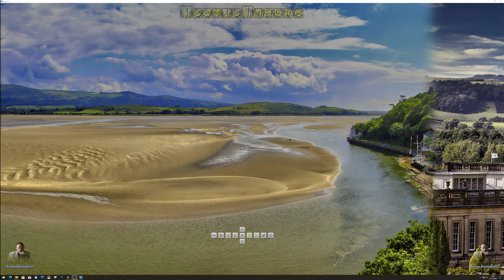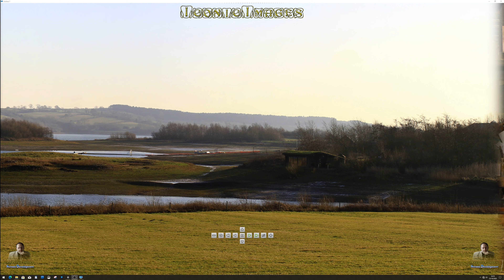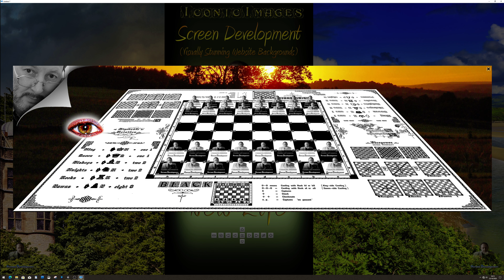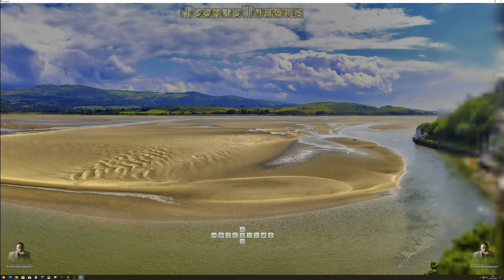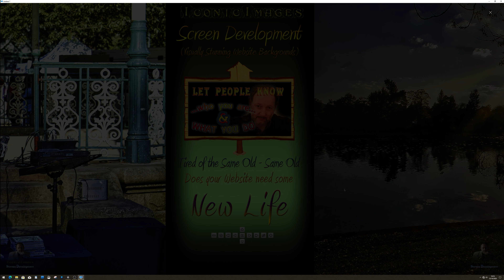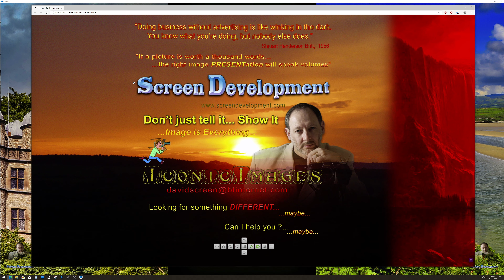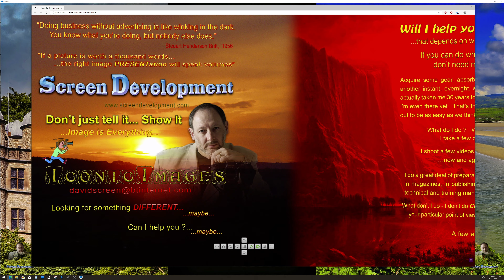Stunning Website Backgrounds 1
1st in my new series of Visually Stunning Website Backgrounds - to see the real thing, it's interactive, open it in your browser window... and my website is packed with interactive visuals